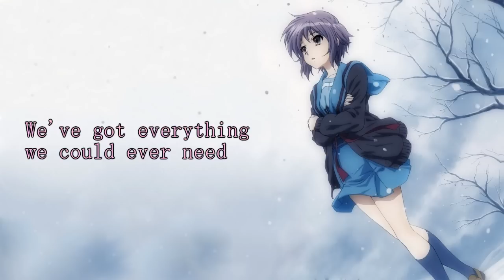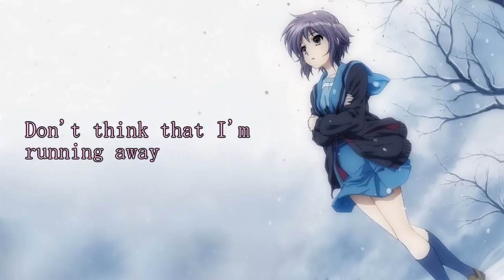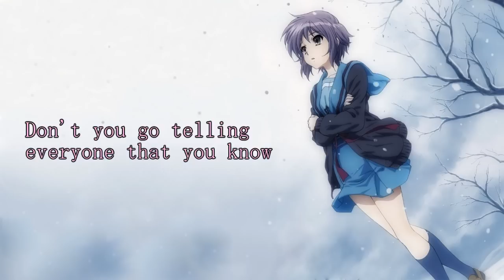Nightcore - Secret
I'm now on Tumblr! :3 my tumblr is iibambichan.tumblr.com for anyone who does have tumblr and is interested in following me :3 and for anyone who requested a song for me to do I will do in a little bit ok? :3 I love this song so much that I just had to nightcore it XD
Original: Secret - Crystalyne